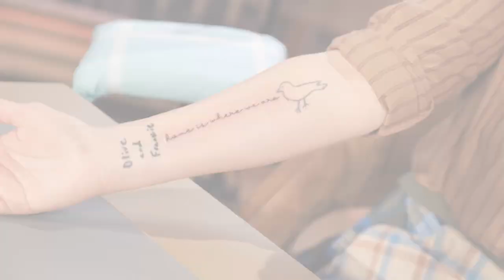The Making of Drew Barrymore's New Tattoo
For NationalTattooDay we go behind the scenes with Drew as she surprises a guest and gets a tattoo on air with her! Find out what it says and its beautiful meaning!